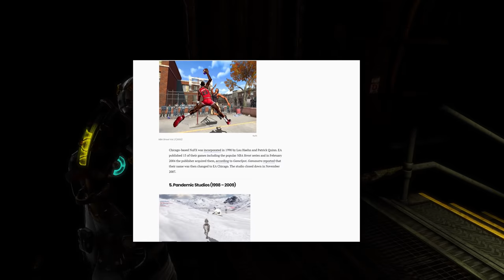Dead Space 3: The Dead Space Retrospective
Thanks so much to jazoMCspazo for jumping in multiplayer with me. Give her a follow over on twitch!

Intro - 00:00
Story - 02:44
Spoilers - 09:55
Story Cont 14:19
Gameplay - 20:38
Multiplayer - 40:35
Presentation - 44:48
360 Port - 55:03
PS3 Port - 57:13
Port Comparison - 58:28
Conclusion - 59:45

Every story has to end at some point, and we have come to the last page in this particular story. I've heard rumblings of how bad Dead Space 3 is supposed to be, but I've never judged it for myself. Maybe EA ruined it, or maybe Visceral just dropped the ball. or maybe it will end up as my favorite horror game? It's time to find out, here on the last entry in the DeadSpace